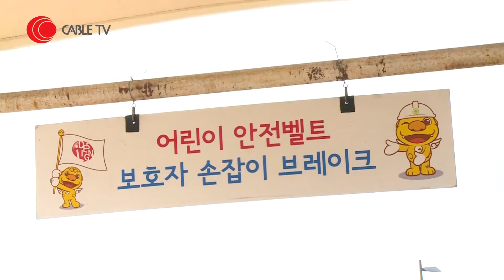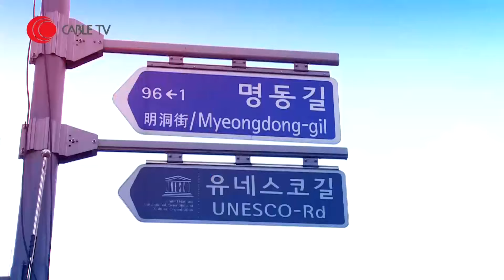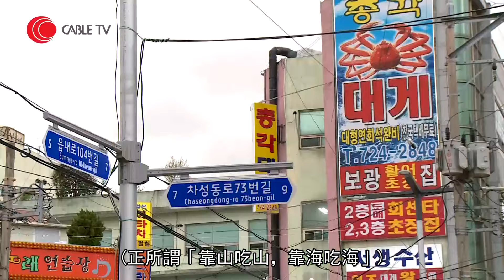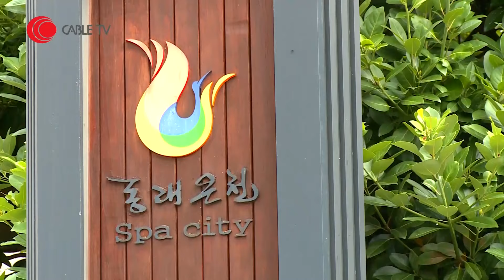可宜遊首爾去江東區公園踩單車 賞漢江風景一家大小公園玩樂 去釜山機張郡海產市場食蟹 -美少女的奇幻漂流-有線電視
首爾沿著漢江兩岸，原來建有不少休憩公園，成為當地人假日好去處。今集美少女可宜就去到其中一個公園，試玩有趣自行車，又遇上正在打棒球的兩父子，被邀請一起打棒球。可宜再坐火車到釜山，當然先到熱鬧的海鮮市場，享用海鮮大餐。

相關影片:
1. 鄧達智：不能做到原諒與忘記伴侶過錯 不如一個人更好 斑斑與肥媽討論美麗的謊言 朋友的伴侶出軌不應向朋友坦白原因 -肥媽一家人-有線電視
2. 姜大衞與肥媽討論中年婚姻危機找刺激 恬妞憶兩次婚姻失敗是命運注定？劉錫明談夾餸有學問免得罪前輩-肥媽一家人-有線電視
3. 黃百鳴向肥媽回憶太太患癌治癒經歷 老婆患病竟閃過開心念頭 梁柏濤自然療法醫師以草藥排毒 維他命補充營養增抵抗力-肥媽一家人-有線電視